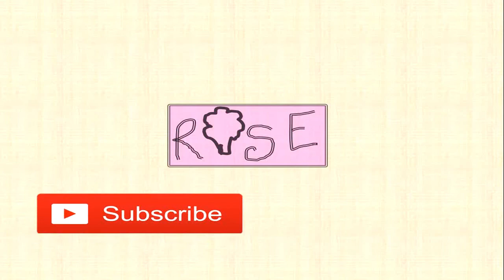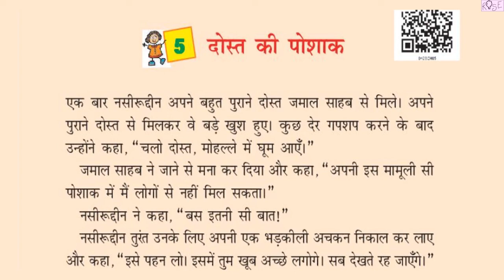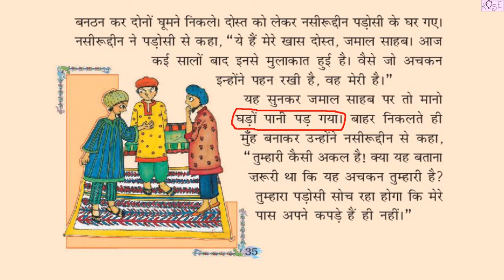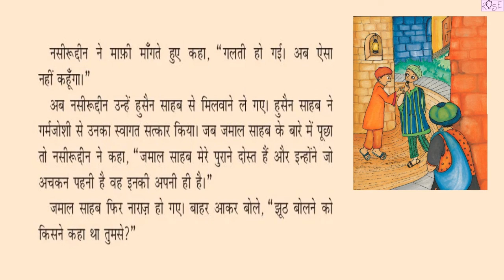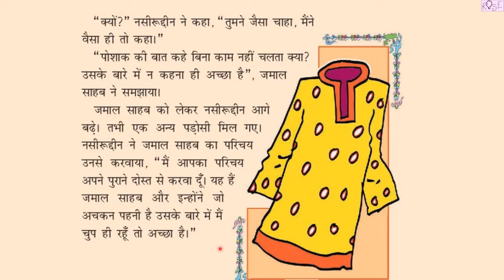Class 4 HINDI रिमझिम पाठ 5 | दोस्त की पोशाक | कहानी वर्णन | Rose Tree